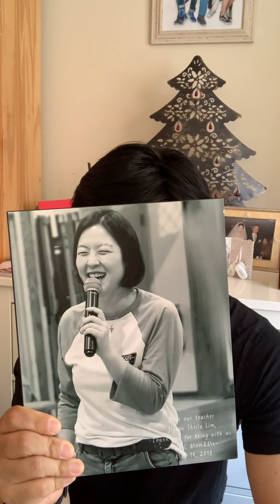🙏 [40일 묵상] DAY 02 '기회를 만드는 하나님' | 김진우 목사 | 멧처치 | 2020년 6월 2일 | MET Church NYC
[40 Days of Prayer for Restoration of Faith, Worship and Fellowship]
40일 동안 우리의 신앙과 예배와 교제의 회복을 위해 MET Church가 성령님의 인도하심을 따라 각자 자리에서 함께 기도하려 합니다.
(기간: 2020년 6월 1일부터 7월 10일까지)

DAY 02/ '기회를 만드는 하나님'
잠언 16:9
"사람이 마음으로 자기의 길을 계획할지라도 그의 걸음을 인도하시는 이는 여호와시니라"

참고 서적
-Draw the Circle (기도의 원 그리기), 마크 배터슨 (Mark Batterson) 지음

MET Church in NYC | 멧처치
메트로폴리탄 한인연합감리교회